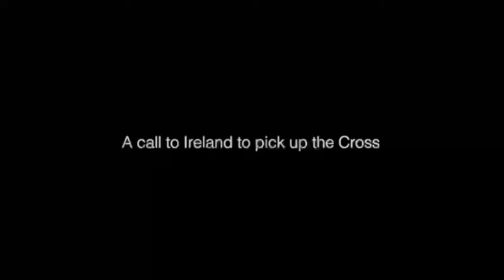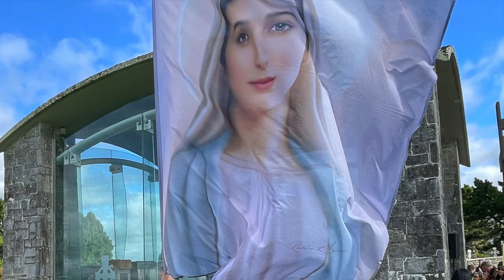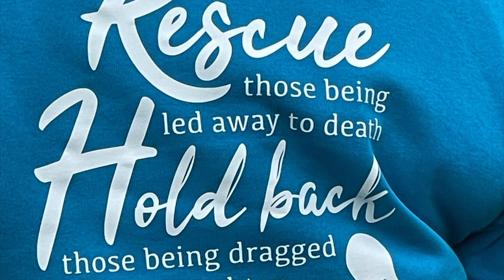Walk The Cross 2023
The inaugural ‘Walk the Cross’ pilgrimage saw Catholics from all over Ireland taking off from four points, North, South, East and West walking 33 miles to the ancient Holy site, Clonmacnoise, beginning 14th September and arriving 16th September.

We truly believe this pilgrimage has been inspired by God. He needs our help to win the spiritual battle that is raging all over the world but specifically in our once beautiful country of saints and scholars! Thank you and God bless you!

Song: The Deer's Cry.

Performed by RITA CONNOLLY with the Curtlestown Choir directed by Evelyn Deasy, accompanied by Shaun Davey on pedal harmonium, Gerry O'Beirne, Mathew Manning, Moya O'Grady and David O'Doherty at Powerscourt House, 2009. Shaun Davey adapted the words of St Patricks Breastplate as translated by Kuno Meyer in 1990. This prayer for the protection of travellers is attributed to St Patrick. For SHEET MUSIC visist For Rita Connolly singing The Deers' Cry with full orchestra and the City of Glasgow Chorus of 120 voices, recorded on THE PILGRIM CD